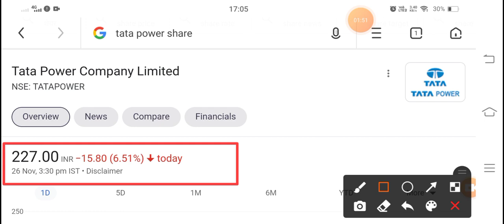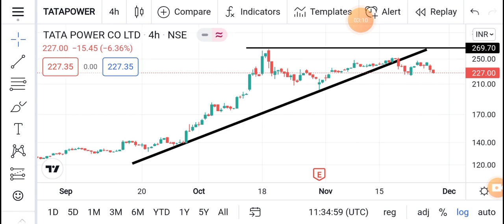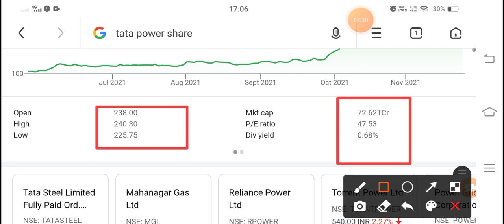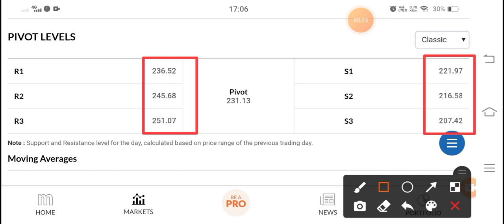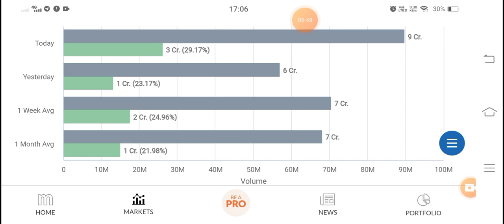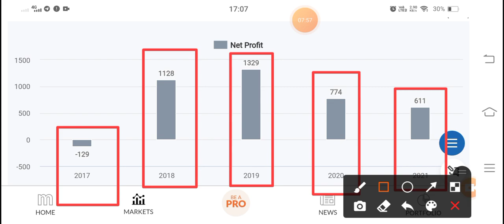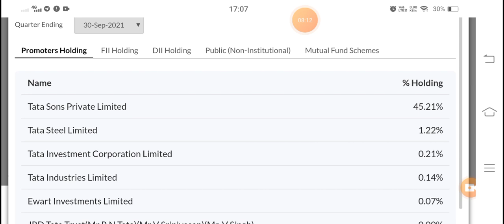Tata Power Share Latest News | Tata power Next Target | Tata power news today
penny shares,

sanjiv bhasin,

Top 5 Penny Stocks for February, Best Penny Shares to Buy Now, Strong Penny Stocks to Buy Today, 3i Info Share Latest News, Majesco Ltd Share Latest News, TTML Share Latest News, Tata Tele Share Latest News, Vodafone Share Latest News, India Share Latest News.free stock tips india

Best Penny Stock below 1 Rupee,

Penny Stocks,

rlfl share,

bse,

bse stocks,

multibagger point,

penny shares,

sanjiv bhasin,

rakesh jhunjhunwala,

penny stocks,